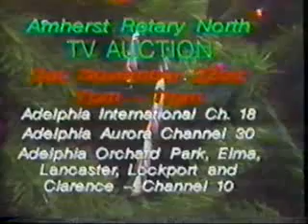LA vs Hornell 1997 2nd half